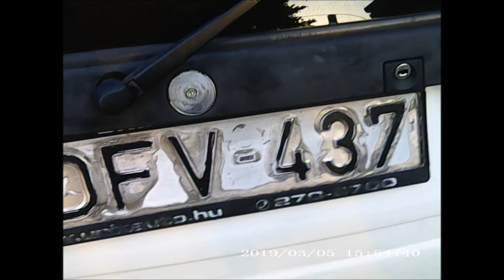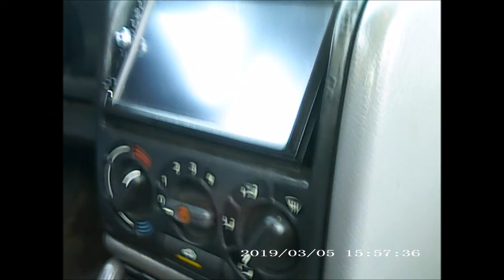Opelka megtisztulása Hegyesi Autókozmetika jóvoltából.